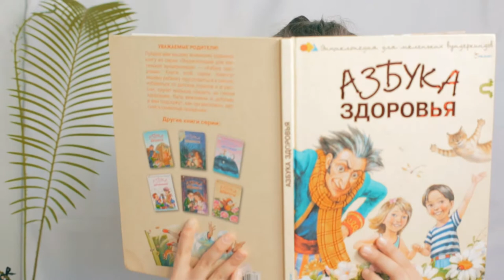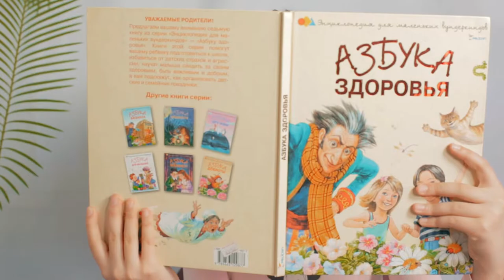БЫСТРЕЕ! ВЫШЕ! СИЛЬНЕЕ! (киноальманах "ОХ УЖ ЭТИ МАМЫ")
Стихотворение И. Гуриной "Ужасная мама"

Режиссер и автор сценария - Nadin Black

В ролях:
Сергей Аниканов,
Климентий Капустин,
Александр Брякотнин,
Анастасия Мемишоглу.

Оператор и режиссер монтажа - Л.Рукосуева.